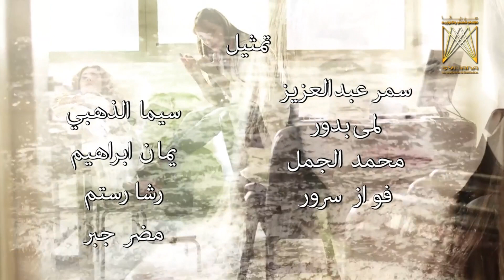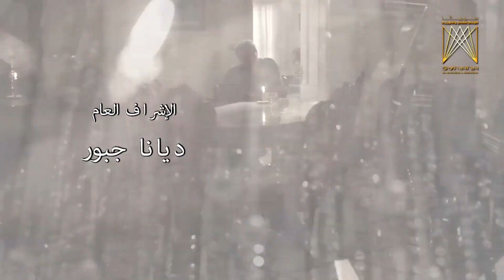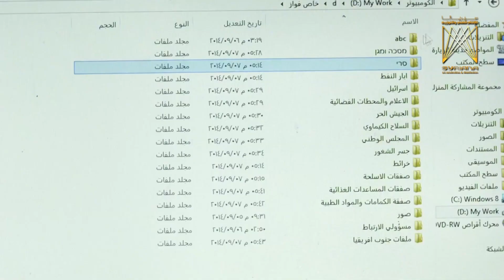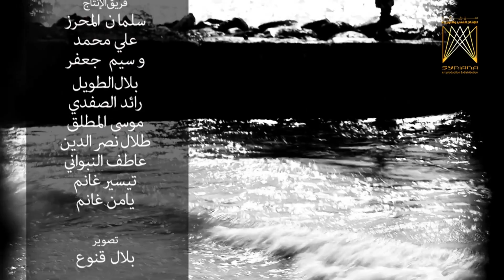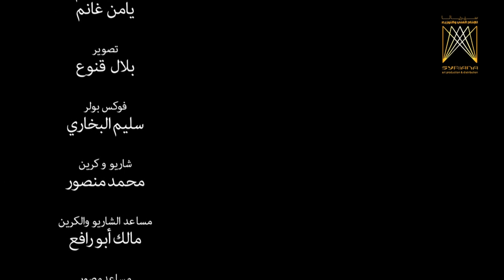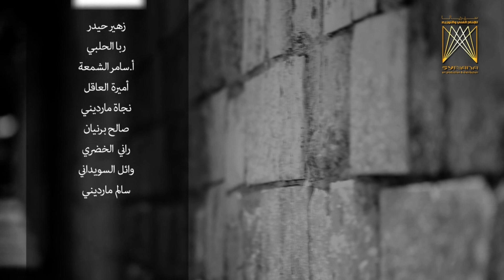مسلسل شهر زمان ـ الحلقة 11 الحادية عشر كاملة HD | Shaher Zaman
تجري أحداث العمل خلال شهر واحد، تكتشف الصحفية (جوري) عنف زوجها (فواز) وتسلطه وتتلاحق الأحداث وتكتشف مع سير العمل أن زوجها من تجار الحرب. في نفس الوقت تحدث قصة حب بين (جوري) والدكتور النبيل (يوسف) الذي يحلم بعمل مستشفى للأطفال ويقف أمامه إخوته. وتعيش شخصيات العمل وسط التناقضات الحاصلة في البلاد بعد أحداث الثورة السورية، وجنون العنف لذي اجتاح الجميع وتلاعب البعض بالبشر وآلام النازحين.

A news reporter discovers her husband's violence and his controlling nature, while also discovering the he is a war dealer. Similtaneously, a love story ensues between her and a doctor who dreams of building a children's hospital.

بطولة | Cast
عباس النوري|Abbas Alnouri
  سمر سامي|Samar Sami
  ديمة قندلفت|Dima Kandalaft
  وائل رمضان|Wael Ramadan
  خالد القيش|Khaled Alkeish

إخراج  | Director
 زهير قنوع|Zuhair Kanou

Shaher zaman